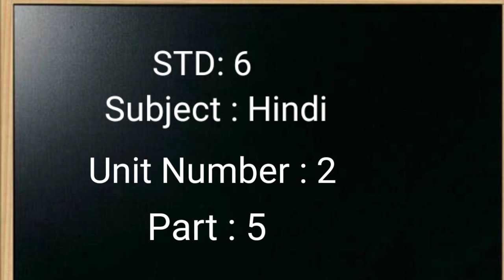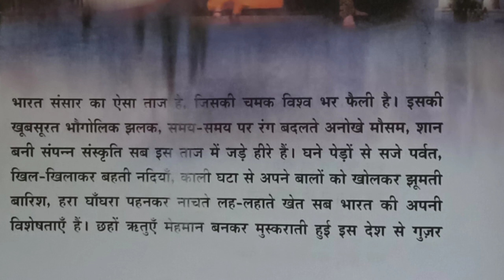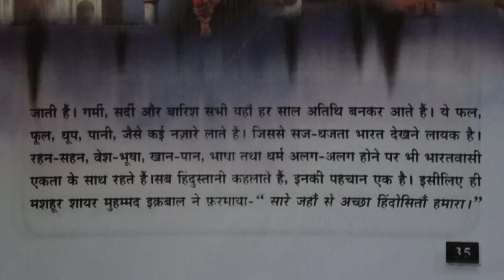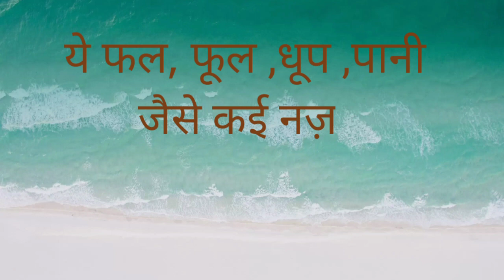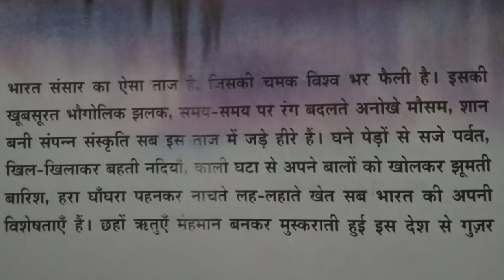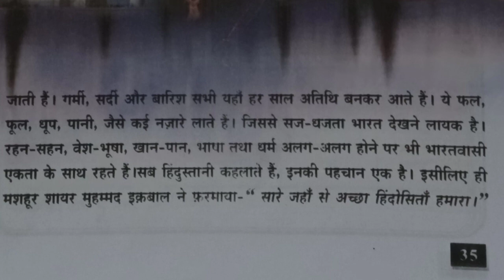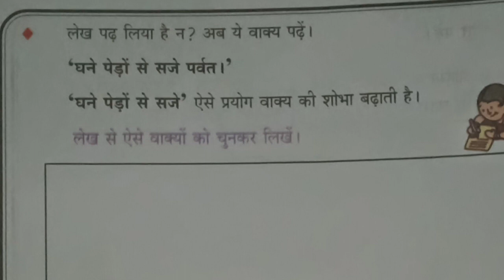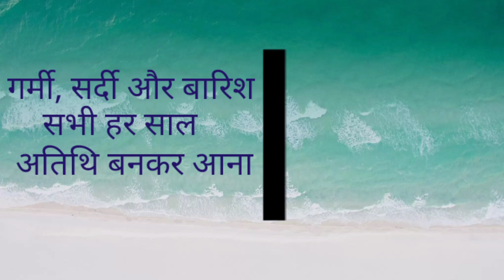STD : 6 HINDI UNIT 2 PART 5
JISHA NV
St  THOMAS HS
NADAVAYAL